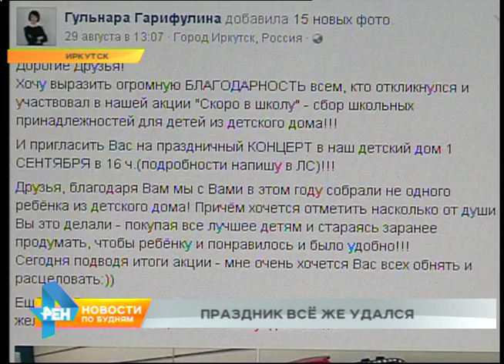Волонтёры помогли собраться в школу детям из детдома в Иркутске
Однако у многих первоклассников сегодняшний праздник был под вопросом. Ведь у малышей не было самого необходимого, чтобы пойти в школу.

Это - Дарье, этот - Артёму, этот - Илье. Каждый из ранцев предназначен конкретному воспитаннику детского дома. Наталья Гончаренко стала одним из волонтёров, которые помогли здешним первоклассникам собраться в школу. Чем объяснить такой порыв, пока не знает.

НАТАЛЬЯ ГОНЧАРЕНКО, волонтёр: "Может быть, сказалось то, что в этом году впервые я не собираю ребёнка в школу. У меня сын закончил её, и теперь студент. Может быть, поэтому что-то шелохнулось в душе, и я подумала: что есть ребёнок, которому я могу помочь. Ну, правда, я не знаю".

Узнала точно, что нужно ребятишкам, Гульнара Гарифулина. Она волонтёр со стажем, часто бывает в этом детском доме. Государство всё это обеспечивает, но пожелания ребят учесть не в силах. Добровольцам услышать каждого из малышей проще. Откликнулись простые иркутяне и даже одна организация. Привезли не только ранцы, но и спортивную форму, развивающие конструкторы. Но самое главное - теперь у школьников будут РАЗНЫЕ наборы. Что очень важно: ведь ученикам так хочется отличаться друг от друга!

ГУЛЬНАРА ГАРИФУЛИНА, организатор акции "Скоро в школу": "Надо отметить, что все вещи были куплены и собраны с теплотой, с душой. Потому что я каждую вещь перебирала и видела, что не просто куплено, чтобы отдать. А выбирали, чтобы было красиво. Нарядно. Чтобы ранец был удобный, ортопедический. Большое спасибо за это нашим волонтёрам!"

Своё "спасибо" ребятня сказала в актовом зале. Стихами, песнями и танцами.

Старались, кто как мог. В меру способностей. И от души! Ведь каждому из ребятишек приятно знать, что о них думают не только педагоги. Но и заботится кто-то ещё!